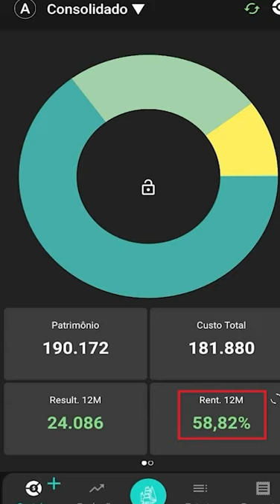ELE COMEÇOU NA BOLSA NO "PIOR MOMENTO" POSSÍVEL, EM 2020. E MESMO COM AS QUEDAS, LUCROU 50% NO ANO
Ele começou na Bolsa no "pior momento" que poderia poderia existir, no início de 2020. Mas independente das quedas, teve mais de 50% de ganho no ano passado e continua Sempre em Alta.